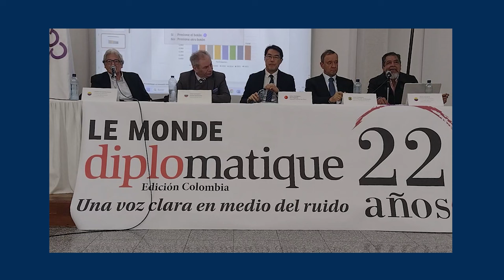Conversatorio. BRICS: de un mundo unipolar a uno multipolar - Parte 4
En la agenda global, los países emergentes ganan liderazgo ¿Cómo se manifiesta en los campos económicos, geopolítico, territorial, comercial y de mercado? Le Monde Diplomatique, edición Colombia, con la participación de los Señores Embajadores de la Federación de Rusia, la república Popular de China y la República Federativa de Brasil, analiza esto en detalle.